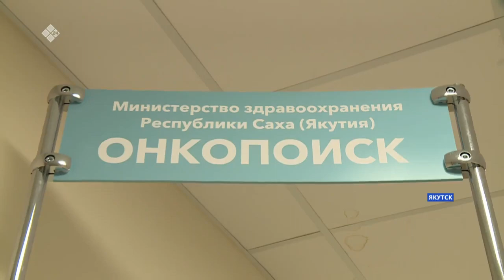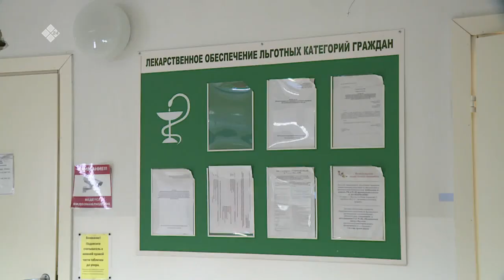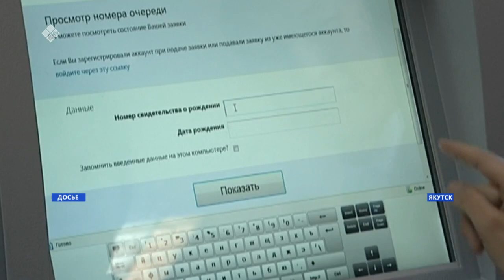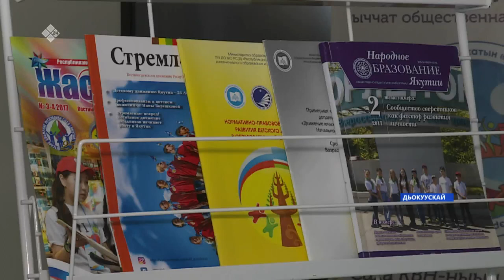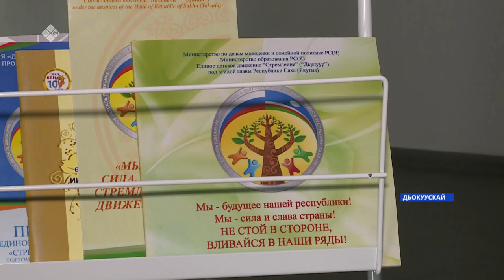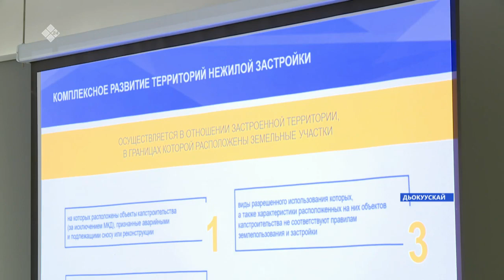«Саха сирэ» информационнай биэрии. Кулун тутар 30 күнэ, 18:00ч.